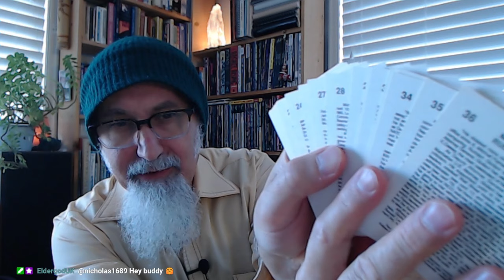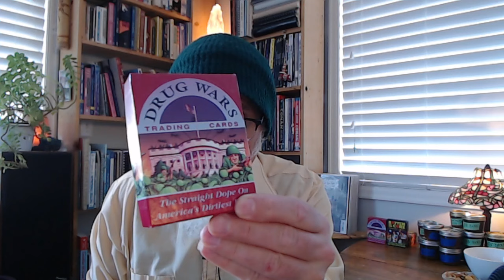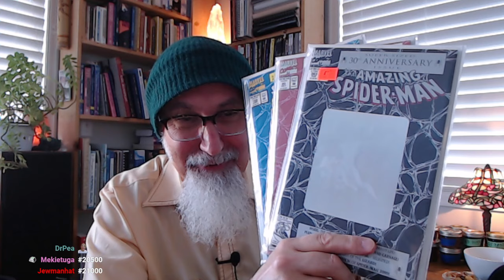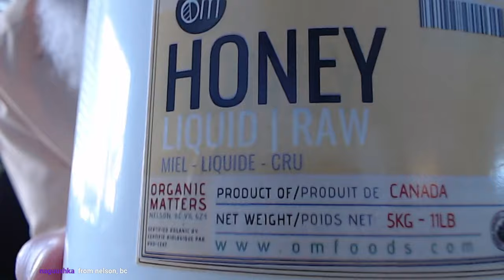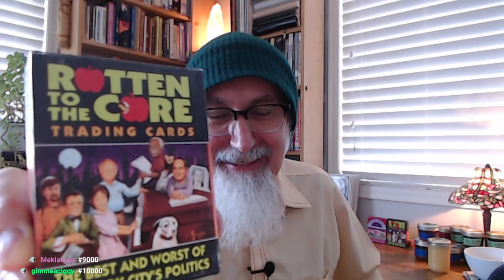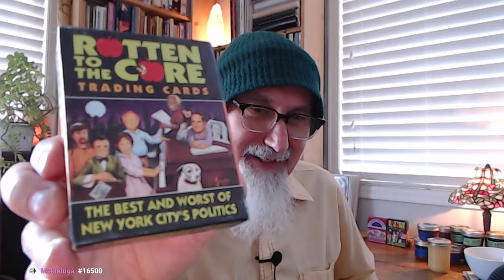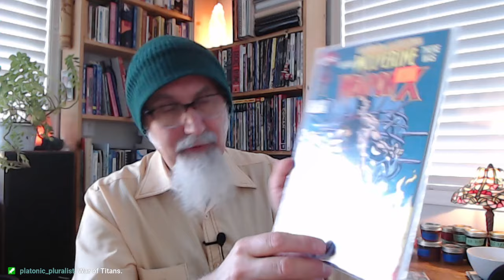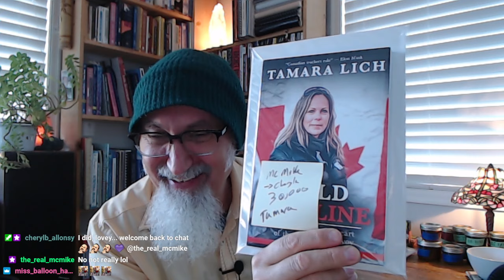chycho's Annual Celebration Twitch Auction, 2023: Honey, Jam, Comics, Books, Trading Cards [ASMR]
VIDEO: Reading Donald Trump Rookie Trading Card: Card #26, Rotten to the Core, 1989, Eclipse Comics [ASMR]

LINK: 1989 Eclipse Rotten to the Core Trading Cards

***CRYPTO***
▶️ As well as Cryptocurrencies:
Bitcoin (BTC): 1Peam3sbV9EGAHr8mwUvrxrX8kToDz7eTE
Bitcoin Cash (BCH): 18KjJ4frBPkXcUrL2Fuesd7CFdvCY4q9wi
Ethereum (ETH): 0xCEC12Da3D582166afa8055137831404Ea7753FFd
Ethereum Classic (ETC): 0x348E8b9C0e7d71c32fB2a70DcABCB890b979441c
Litecoin (LTC): LLak2kfmtqoiQ5X4zhdFpwMvkDNPa4UhGA
Dash (DSH): XmHxibwbUW9MRu2b1oHSrL951yoMU6XPEN
ZCash (ZEC): t1S6G8gqmt6rWjh3XAyAkRLZSm9Fro93kAd
Doge (DOGE): D83vU3XP1SLogT5eC7tNNNVzw4fiRMFhog

Peace.

chycho

Peace,

chycho